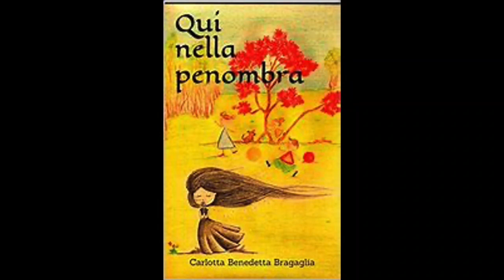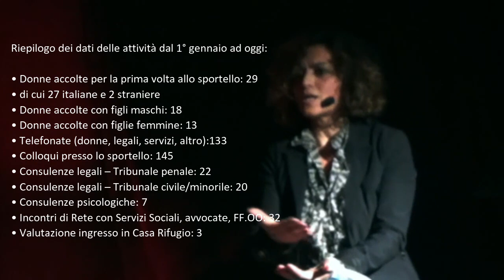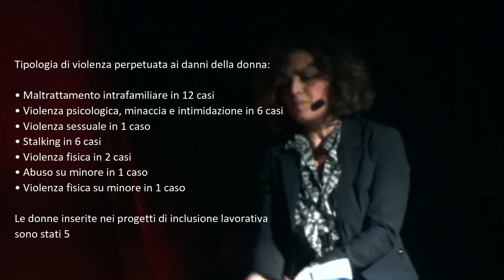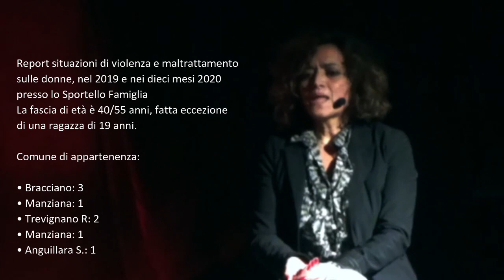Generazione Musica - “No More 5.0 – contro la violenza di genere" Intervista a Carlotta Bragaglia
“No More 5.0 – 2020: Intervista a Carlotta Benedetta Bragaglia”
Il progetto “No More 5.0 – contro la violenza di genere” di Generazione Musica vede il culmine con l’intervista a Carlotta Benedetta Bragaglia, autrice del romanzo autobiografico “Qui nella penombra”, in cui ci ha regalato la testimonianza della sua vita; attraverso un percorso di vessazioni, dolore, umiliazioni ma anche di riscatto e di realizzazione, pagando certamente un caro prezzo a livello umano, ha saputo riappropriarsi delle sue aspirazioni e del suo futuro. Abbiamo scelto simbolicamente come location per l’intervista proprio il teatro di Bracciano “Charles De Foucauld” in cui Generazione Musica, insieme all’associazione Fa.Rò., sta realizzando ormai da tre anni il progetto “Un Teatro per Bracciano” che ha permesso alla nostra città di avere una proposta artistica e culturale degna della sua storia. Il teatro, chiuso in questo periodo per l’emergenza covid, si anima così nella sua funzione culturale ed educativa e attraverso questo documento testimoniale, a cui fa da splendida cornice, permette un percorso di miglioramento e maturazione delle coscienze.
L’intervista a Carlotta al tempo stesso cruda, toccante, diretta, difficile ma anche dolcissima, ci mostra come si possa riconquistare la propria vita grazie alla forza e alla determinazione ed anche all’aiuto di persone professionalmente preparate e sensibili per sostenere e indirizzare la vittima di violenza a risanare la sua personalità ferita ed offesa.
A tutti coloro che hanno partecipato alla realizzazione di questo evento e soprattutto a chi ha voluto mettersi in gioco nell’affrontare un tema così delicato e difficile va il sentito ringraziamento di Generazione Musica; crediamo che il documento video che ne è scaturito possa essere molto importante nel delineare in modo autentico questa terribile realtà, la violenza di genere, offrendo però delle prospettive di riscatto e di realizzazione delle proprie aspirazioni.
Associazione culturale Generazione Musica